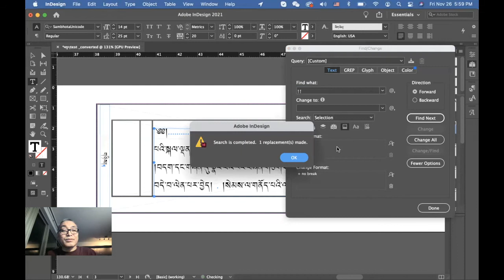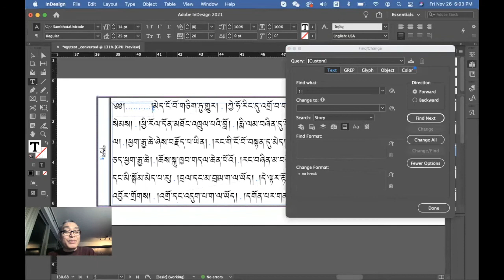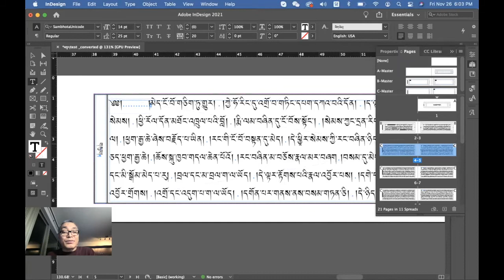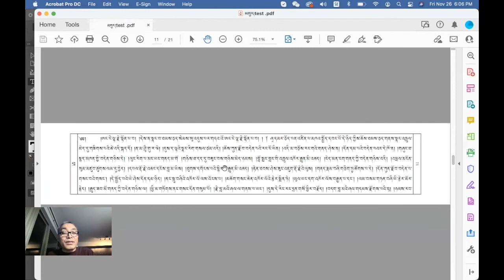8 བོད་ཀྱི་དཔེ་གཟུགས་བཟོ་སྟངས།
Tibetan pecha formatting in InDesign.